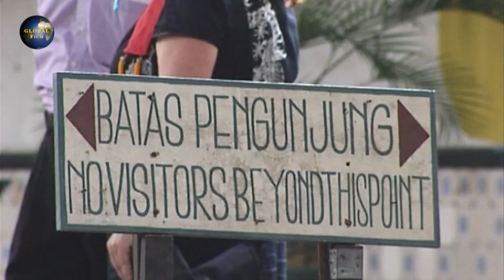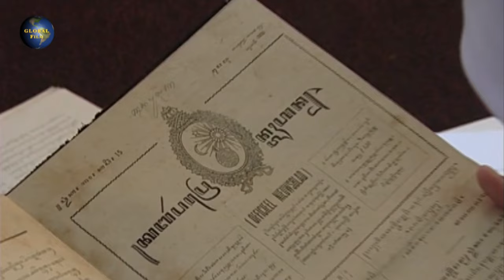Javas letzter Harem - Liebesnest hinter Mauern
Das ALTEMEIER & HORNUNG Film-Team entführt Sie in die geheimnisvolle Welt des javanischen Harems. Im Königspalast von Solo traf unsere Reporterin Inge Altemeier die Lieblingskonkubine des Königs, die 53-jährige Sri. Auch heute noch lebt sie gemeinsam mit 50 anderen Frauen in der Abgeschiedenheit der Frauengemächer, in denen der König als Einziger seiner Lust nachgehen kann. Der 82-jährige Gott-König Paekuboewe XII hat 6 Ehefrauen und 19 Konkubinen, dazu kommen noch
diverse Geliebte, die die Ehre hatten, von dem König lediglich einmal beglückt zu werden. 52 Kinder hat der König gezeugt, 12 Söhne buhlen um seine Nachfolge. Ob einer von ihnen die Tradition des Harems fortsetzt, ist unklar, denn auch heute schon fehlt es an Geld, um das riesige Palastareal zu erhalten und immer weniger junge Javanerinnen sind bereit, ihr Leben hinter
Haremsmauern zu verbringen.